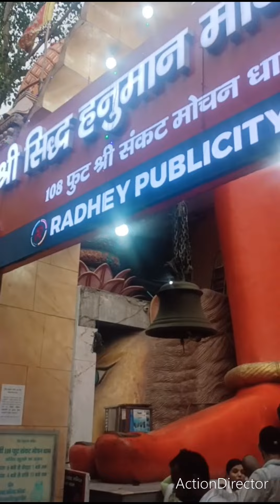108 Feet hanuman temple,Jhandewalan, Delhi.108फ़ीट हनुमान मंदिर, झंडेवालन दिल्ली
Nearest Metro Station : Jhandewalan Metro Station.

108 Feet Hanuman Mandir also known as Sankat Mochan Dham is located very close to the Jhandewalan metro station along the delhi metro blue line.